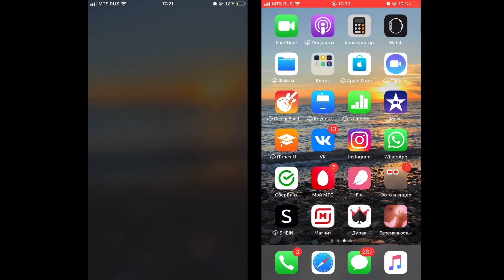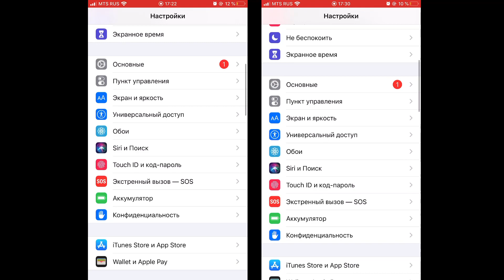Batman VS SuperMan incoming call iPhone 8Plus